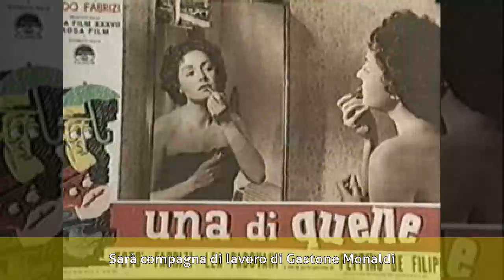Pina Piovani - Biografia